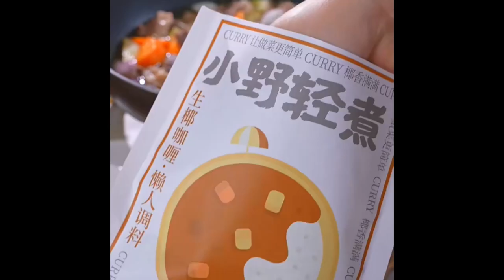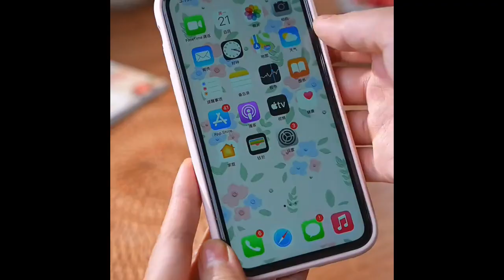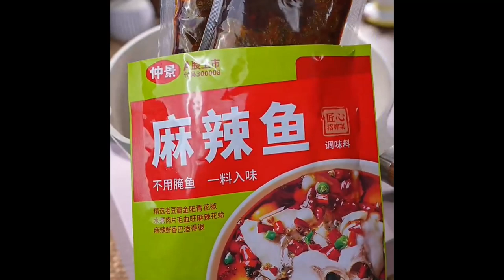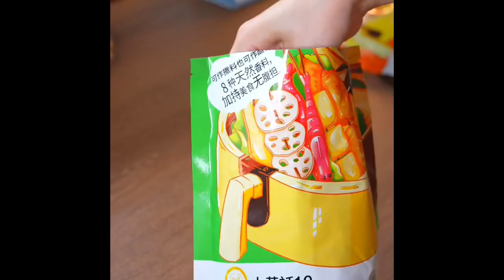It’s hot and you don’t have an appetite, so you can try this green pepper egg noodles Foods